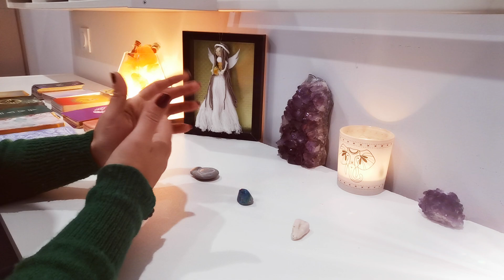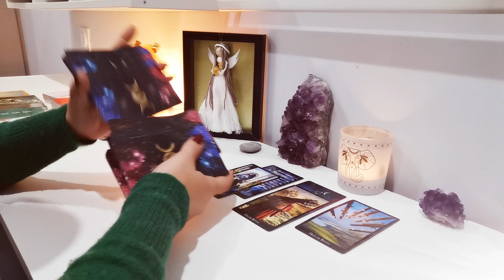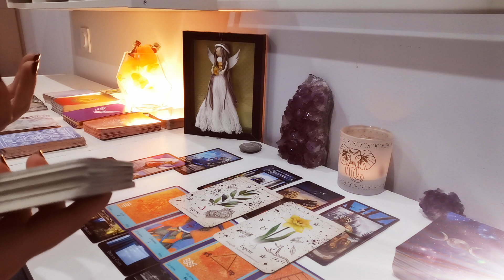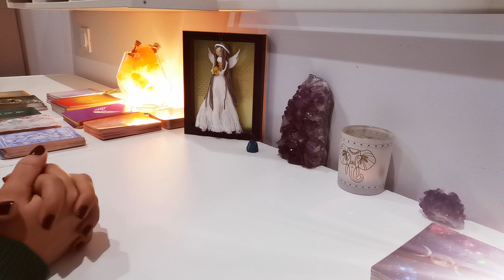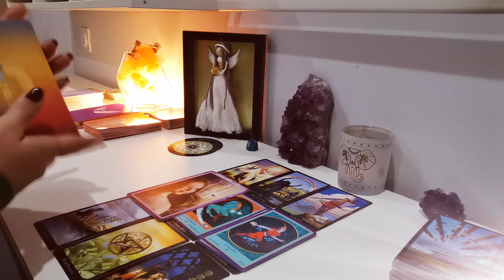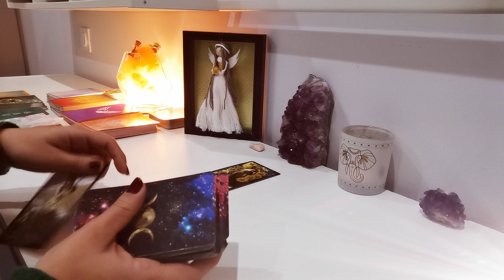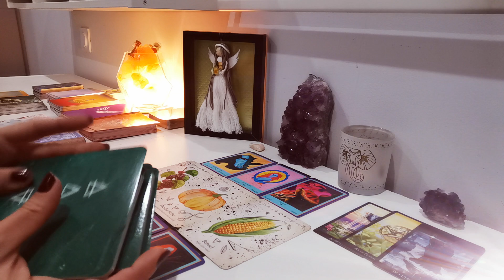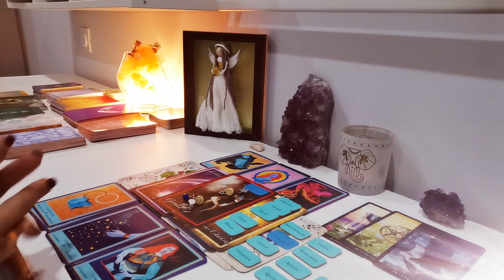Message des défunts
Toute mes guidances sont faite dans l'amour la bienveillance pour vous transmettre les messages et vous aidez dans votre cheminement personnelle .j'y passe du temp et vos commentaire abonnement et like me font très  plaisir merci à ceux qui prennent le temp de liker et de mettre des commentaires et de vous abonné 👍✨🌈

Pour faire un don pour garder l'équilibre⚖️ du donner recevoir ce qui me permet d'investir sur ma chaine voici le lien⏬

🔆Pour une guidance 😇 privé 2 possibilité vidéo ou téléphone 30 minutes ou 1 h00 contacter moi par @ ⏬

Cette guidance: Messages des défunts  3 choix.

 Timing choix ⏬

🌈Choix et présentation de la Guidance en début de video.

Choix 1: 02:07

choix 2: 28:03

choix 3: 45:31

Pour ceux qui souhaitent faire un don pour ma chaine pour me permettre d'investir de nouveau jeu et matériels liées à la chaine .

Je vous envoie d'un souffle de paillette magic🌬tous pleins d'Amour 💕de lumière et de bonne énergie 💙

Juna 💛